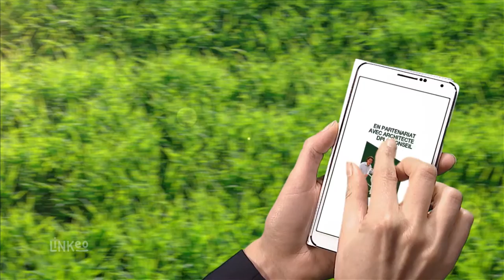Entreprise de construction, maçonnerie générale (78) : CIE VAN DER ZENTZ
Découvrez l'entreprise CIE VAN DER ZENTZ implantée à Treil-sur-Seine dans les Yvelines. Spécialisée dans la construction de maison, rénovation d'habitat, menuiserie, isolation et plomberie, faites confiance à des professionnels pour votre projet.